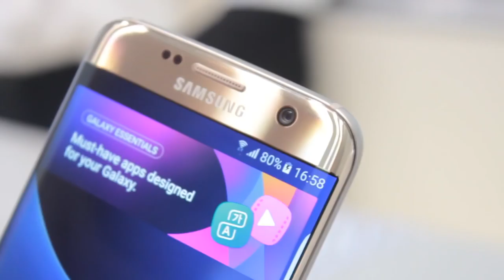MWC 2016 - Samsung Galaxy S7 Edge